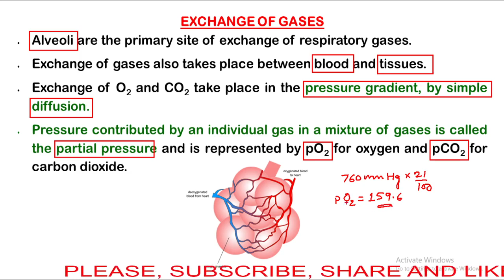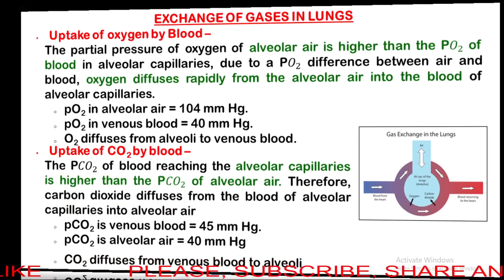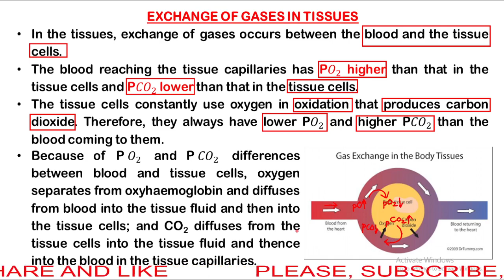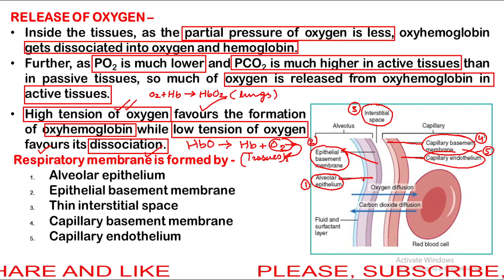BR02 EXCHANGE OF GASES IN LUNGS AND TISSUES II CH17 BREATHING AND EXCHANGE OF GASES II